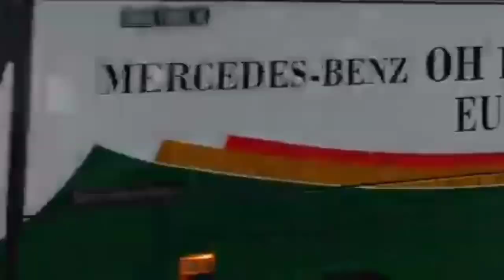Mobil Mobilan,kereta api cc206 gerbong kereta api cargo ekonomi eksekutif KRL khusus wanita bis